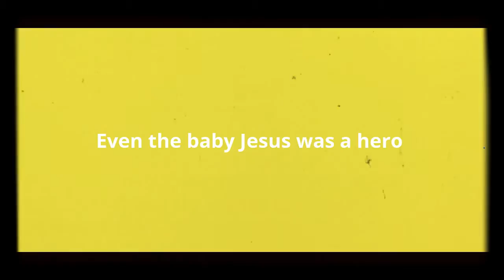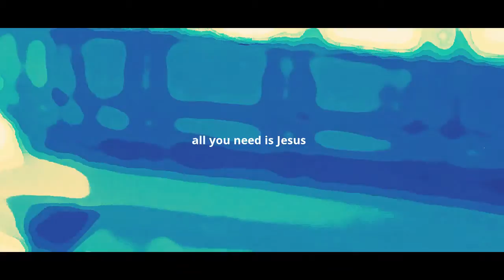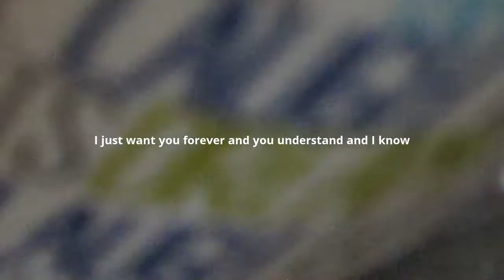BFF Is Christ (W/ All I Want For Christmas-cover Ending)